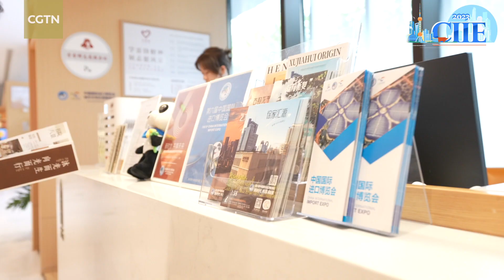Shanghai's new landmark attracts global visitors at CIIE2023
Zikawei Library in Xuhui District has become a cultural icon in Shanghai. Fang Yunfang, director of Zikawei Library saw increased visitor numbers with the CIIE approaching. It's delighting to serve as a window for global tourists to learn about Chinese culture, she said.